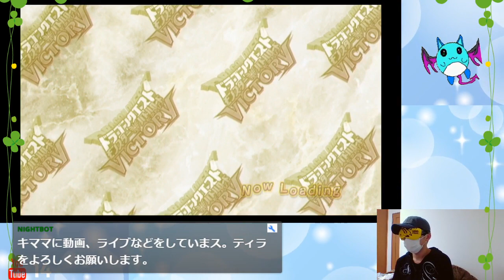【DQMBV】目隠しで全ての大魔王を倒す ラプソ編【LIVEアーカイブ】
これで残すは後3体……